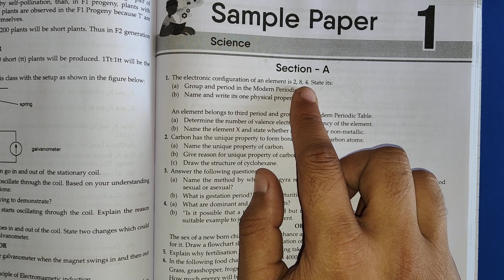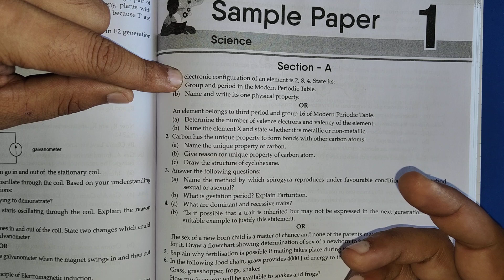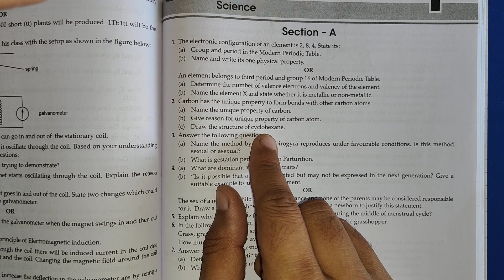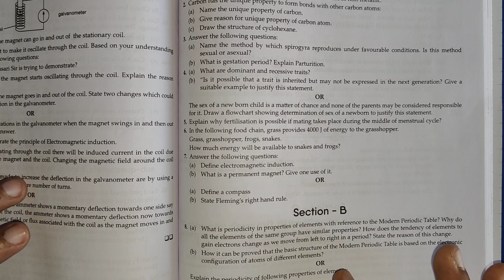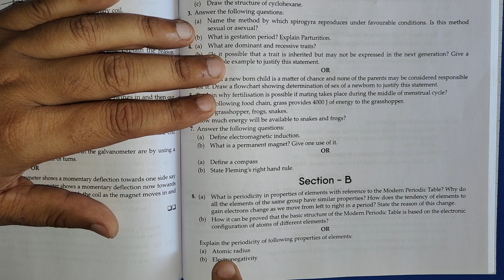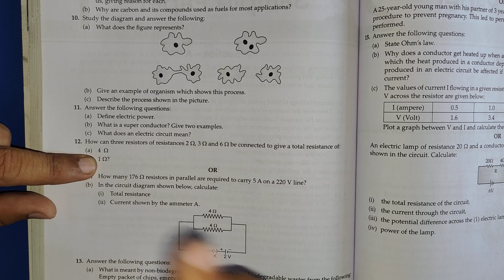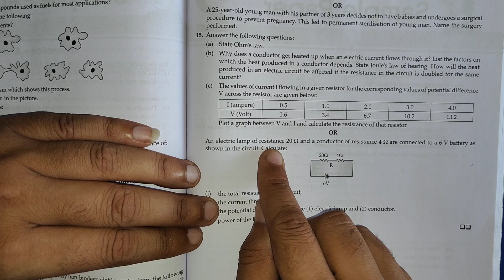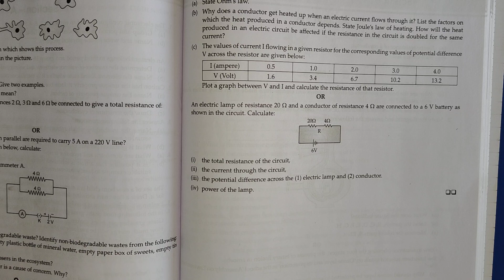Sample Paper Science Class 10 | Practice Sample Paper of Science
Product Title: Oswal-Gurukul Science Chapter wise Objective & Subjective for CBSE Class 10 Term II Exam 2022 : 1500+ New Pattern Questions (MCQs, NCERT, Case, VSA)
1. 1500+ New Chapter wise Questions for practice
2. Focused on New Paper Pattern Questions
3. Based on the Board&#39;s most recent typologies including MCQs, Case Study, Assertion &amp; Reasoning
Based Questions
4. Exhaustive range of various questions such Data based, NCERT, NCERT Exemplar, VSA, SA, LA, Very
Short, Short, Long questions
5. Complete Guide for Self-Study
6. Detailed Explanations given for better understanding
7. Recent Years Board Questions Included
8. Illustrated Chapter Summary for Easy &amp; Quick Revision

Best Book For Term 2 Class 10 Math, Science
10term2-nexa